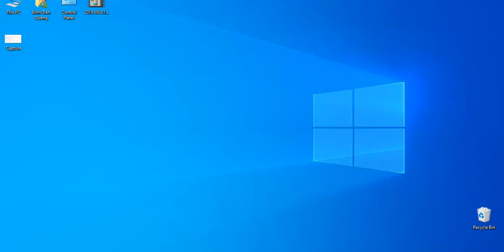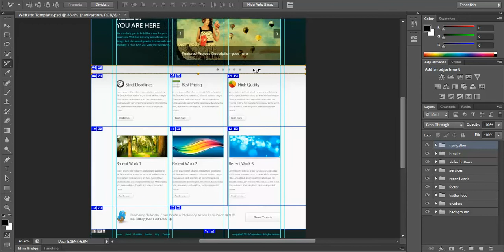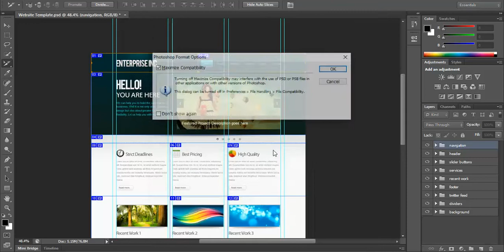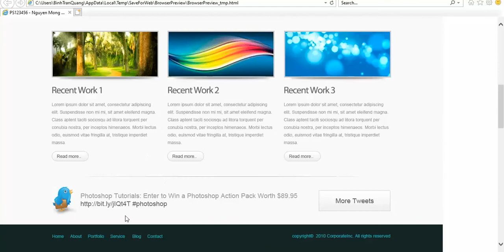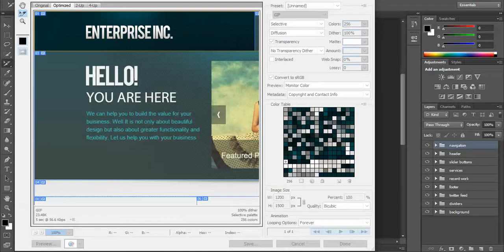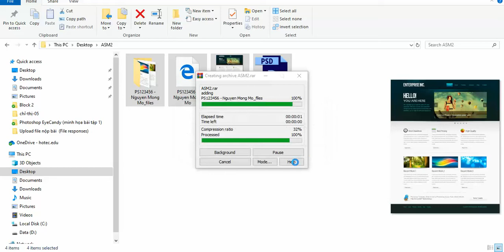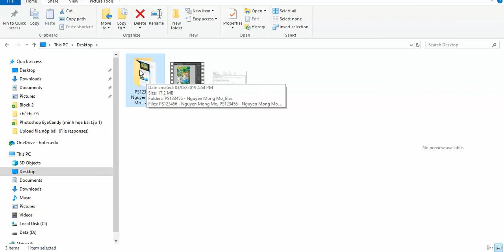Hướng dẫn sử dụng công cụ Slice tool trong photoshop để cắt layout web